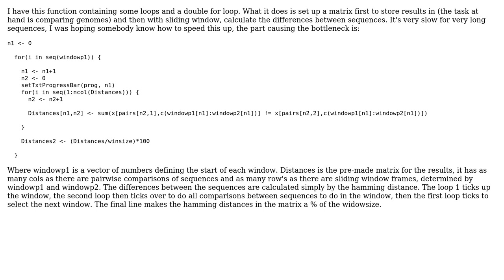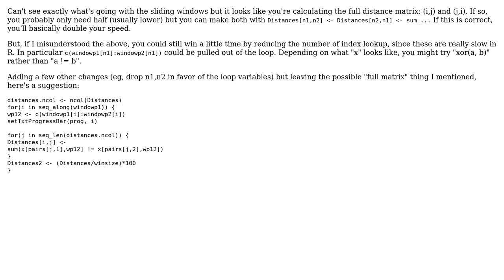Vectorize or otherwise speed up a double for loop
With thanks & praise to God, and with thanks to the many people who have made this project possible! You are responsible for your own actions.